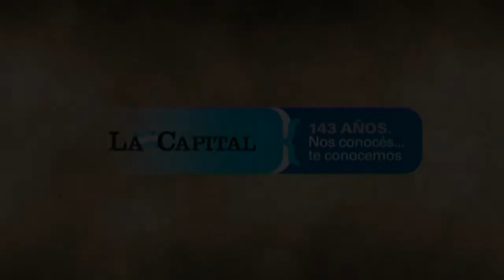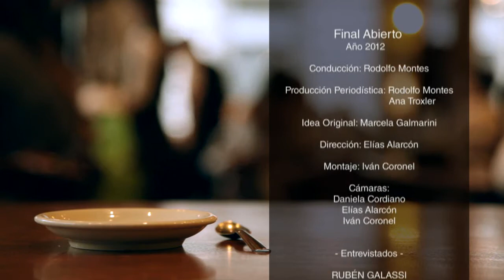FinalAbierto 18 - Entrevistado Rubén Galassi - Ministro de Gobierno Provincia de Santa Fe